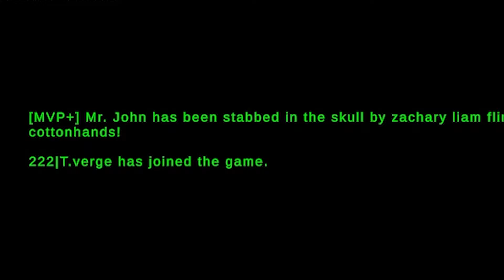Making Cars Fly in Unturned for Profit (no carjacks)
Many cars were lost in the waters of Redwood County (ogn server map)
And many wondered who or what caused such actions.

Server:
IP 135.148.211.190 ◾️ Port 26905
(kinda dead rn fr fr)

tags?
ignore plox

unturnov, escape from unturnov, gienku arid, polaris quest, polaris deadzone, arid fort knell

please once again ignore these